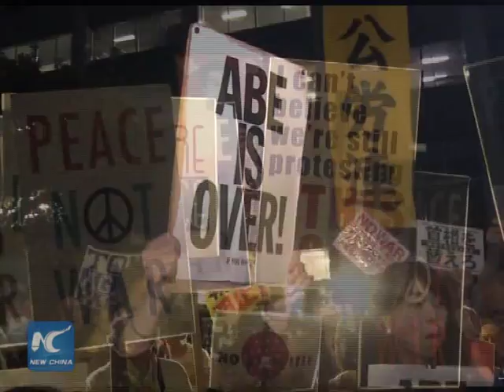Why does support for Abe keep slipping?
Public support for Japanese Prime Minister Shinzo Abe has slipped to a record low of 32 percent, according to a poll released by the Mainichi newspaper on Monday.